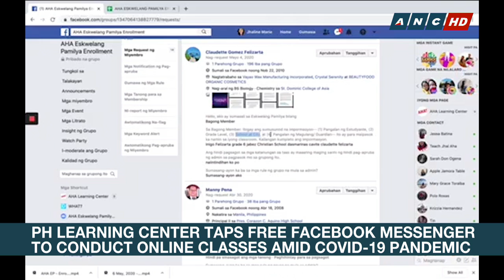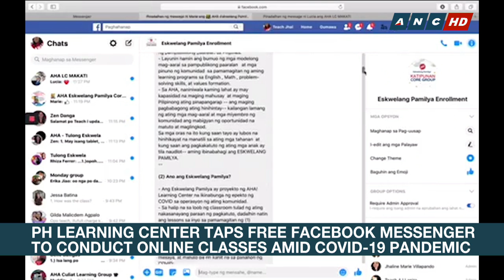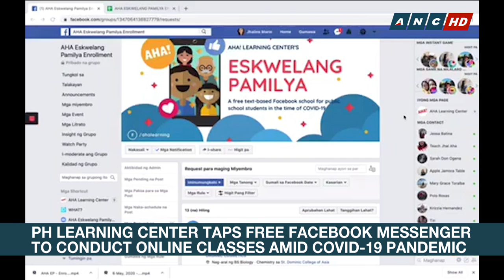PH learning center taps free Facebook messenger to conduct online classes | ANC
Amid education disruptions due to the COVID-19 pandemic, one local learning center, AHA Learning Center, taps free Facebook messenger to conduct online classes.